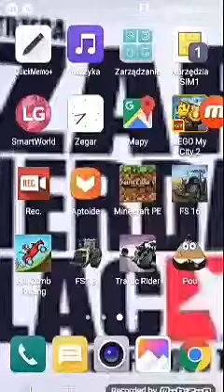Ścinanie drzew w farming simulator 18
Polecam bardzo fajna gra ona jest zajebista